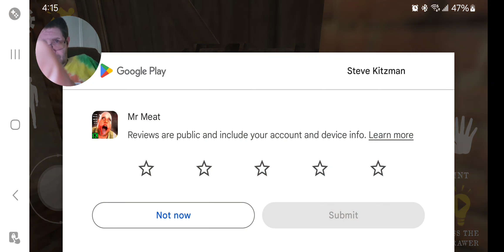Mr Meat 🍖 Funny 🤣 Storyline By Steve K